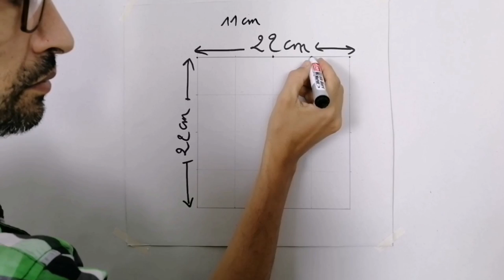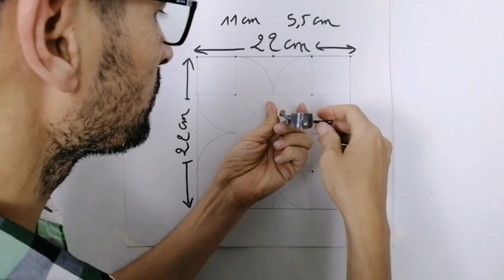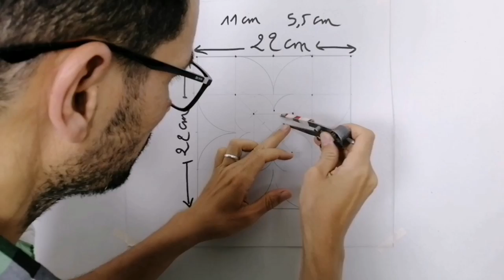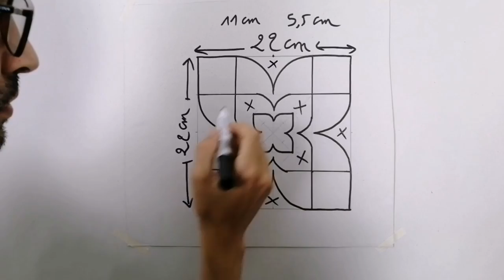New latest design of Wall